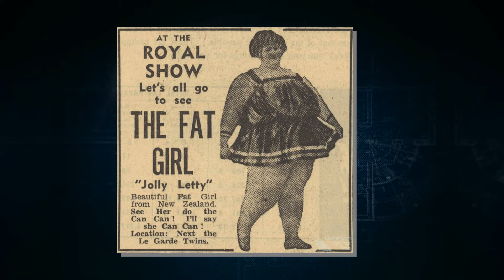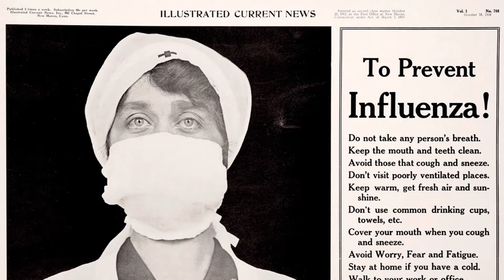20 Historical Photos You Won't Find in History Books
Boggling Discovery is creating the best new educational videos about lesser-known stories from around the world. We post Top 5’s, Top 10’s, interesting facts, Caught on Camera, and much more!

"Embark on a riveting exploration through time with '20 Historical Photos You Won't Find in History Books.' This captivating collection goes beyond the familiar tales, unveiling extraordinary images that have remained hidden in the shadows of mainstream historical narratives.

Witness the untold stories, forgotten faces, and pivotal moments captured in these rare photographs. From candid snapshots to poignant scenes, each image is a doorway to a chapter of history rarely acknowledged.